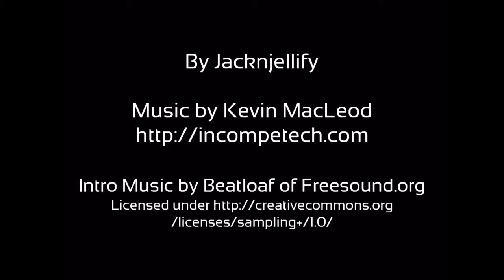(Ytp)Battle for PEAR